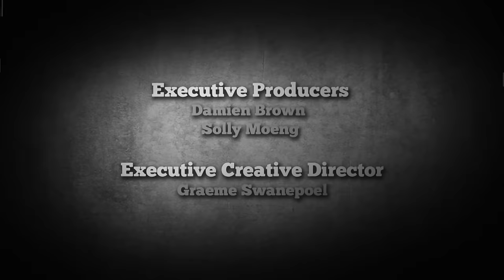Hot Pursuit | NightGuard Security Season 1 Episode 5 | Full Episode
NightGuard Security follows a private security force in one of the most dangerous cities in the world, Johannesburg, South Africa. This team is hired to protect people and property when the police can't or won't. They put their lives on the line everyday in one the roughest places on earth!

Episode 5:
In this episode the chase is on for the Night Guard team! One of the Night Guard team is attacked and awaits urgent back up. A group of local youngsters have a party in an abandoned building, which gets out of hand. Moolie responds to a disturbance at a local bar where things begin to escalate. Has Moolie bitten off more than he can chew?